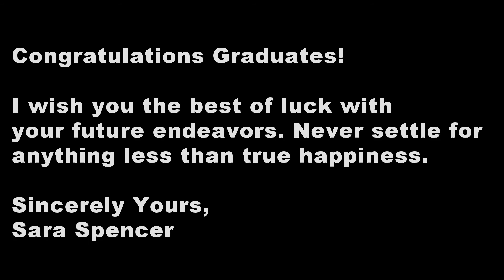Graduation GoPro: Class of 2015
Instead of decorating my cap with the University that I will be attending in the fall, I decided to mount a GoPro Hero 3 white edition camera on my head. This gives the viewer an inside perspective of the moments leading up to and during Graduation.

Irish Swag- Sqeepo
Bagpipes (Original Mix)-Jetique
Ghostwriter- Rjd2